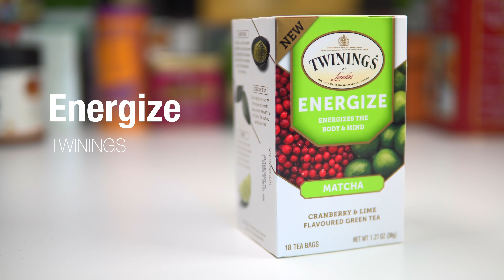Energize, TWININGS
Energize, TWININGS, 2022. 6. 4
- Formula
Green Tea, Natural Cranberry Flavor and other flavors, Matcha, Natural Lime Flavor
- Aroma
Greenish 8 / Floral 7 / Fruity 8 / Sweet 7 / Smoky 6 / Earthy 6 / Spicy 6 / Marine 7
- Flavor
Sweetness 7 / Astringency 8 / Acidity 6 / Oily 5 / Cleanness 6 / Length 7 / Body 7 / Balance 7